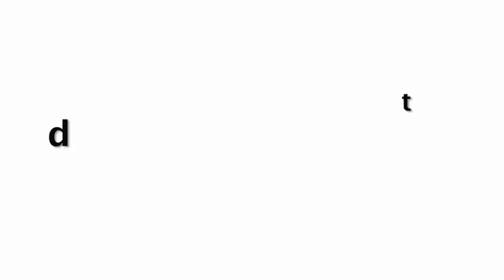Disha Patani Playing Football With Boyfriend Tiger Shroff And Other Actors On Live Match